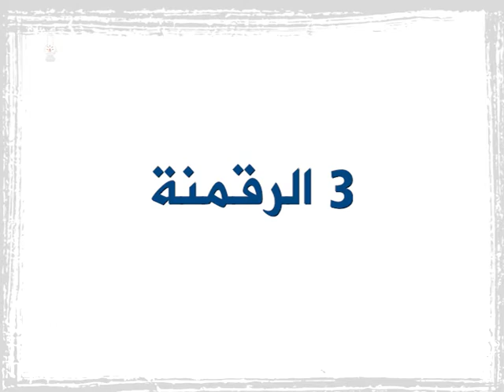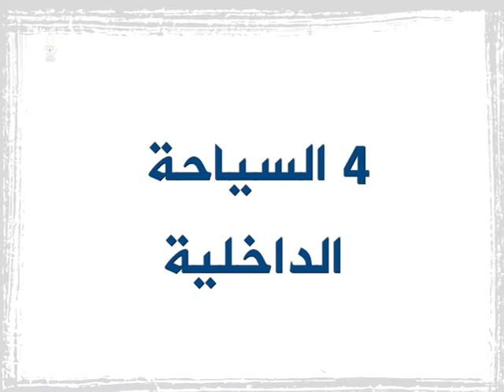وصفة المجلس الاجتماعي والاقتصادي والبيئي من أجل النهوض بالسياحة